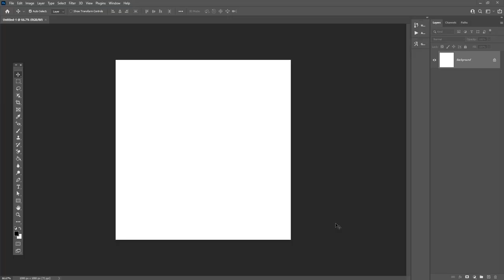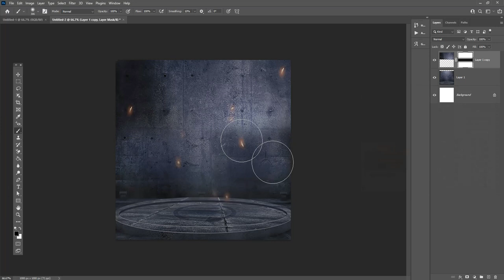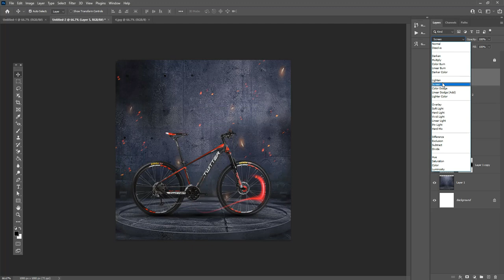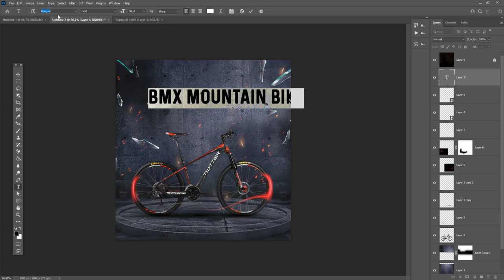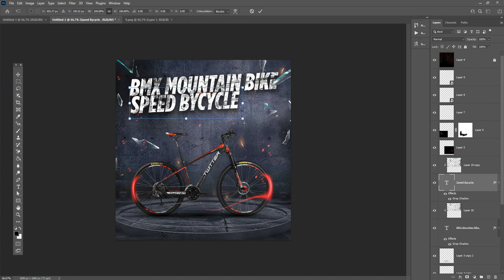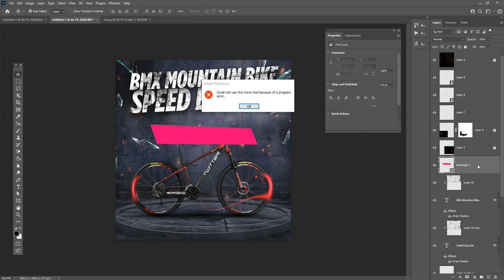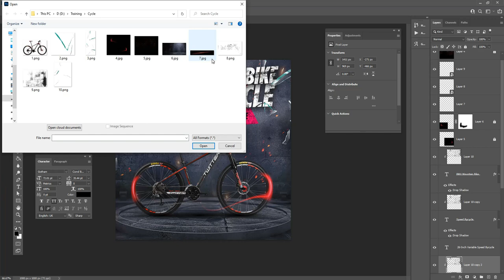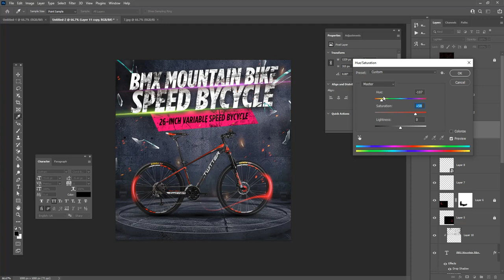I make a Professional BMX Cycle poster design for Facebook and Instagram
Hey everyone. This tutorial will create a Professional  BMX Cycle poster design in adobe photoshop cc for social media and the web.

Coronavirus Poster Design Tutorial in Photoshop Urdu/ Hindi